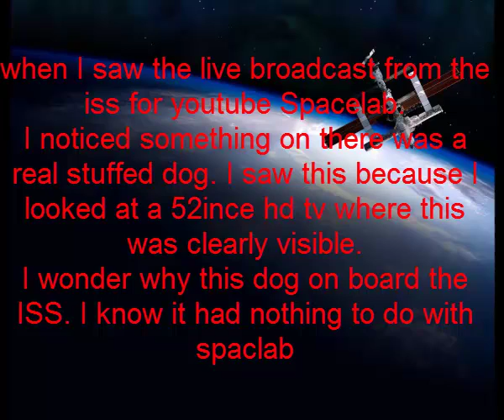Wy is this real stuffed dog on board ISS